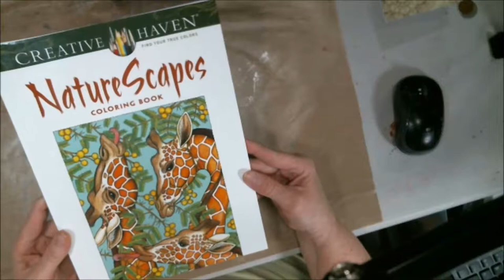Adult Coloring Book Page Daisy's And Butterflies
Here is Sunday  Adult Coloring Book Page, today we will do the Daisy's and Butterflies. Enjoy this is relaxing  I hope you enjoy the video.

Starting a vigorous medical treatment which will lead to  much more bed rest than now.  I have published  this wish list of some items that are going to be needed. i just do not have the finances to purchase at this time. I want to thank you .

Mail:
2630 N. Dustin Ave. B-1

CREDITS